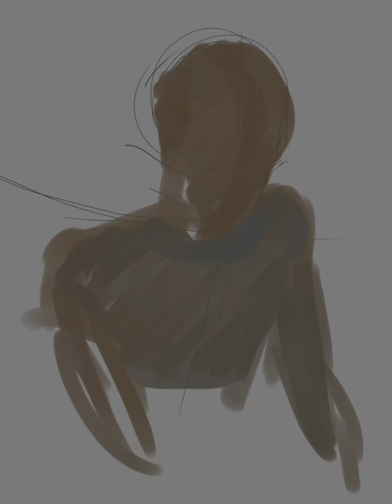ÜZÜNTÜ (The Sorrow) | Dijital Çizim | HIZLANDIRILMIŞ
Just another random quick art from my recent drawings😅

dijital çizim
dijital sanat
kral
krallık
oc
horror
korku
savasçı
orjinal karakter
nasıl çizilir
sculpting
sculpting art
karakter
sketchbookpro